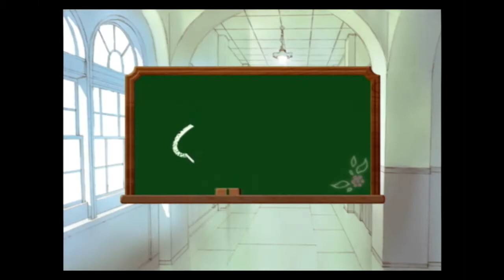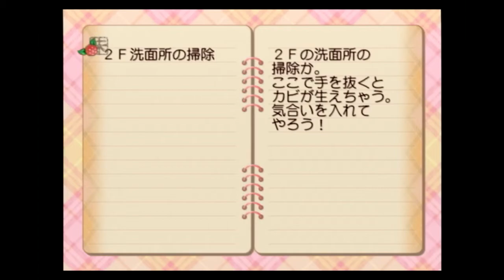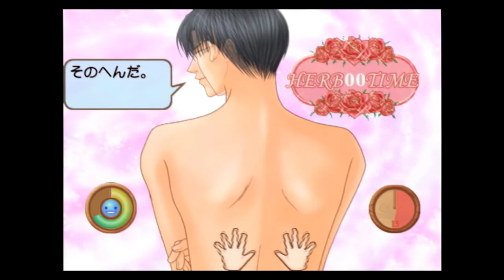【実況プレイ】フルハウスキス～恋愛家政婦アドベンチャー～ #6『闇の一物！ソウルメイトなの♥』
一気に話が進展して…安藤征志の謎と、祥慶学園の闇…どうすんのコレ♥
ピアノにメイクにアロマオイル♥　そして麻生くん…どうしたオメェ♥♥♥

再生リスト
【いすけ実況プレイ】フルハウスキス～恋愛家政婦アドベンチャー～